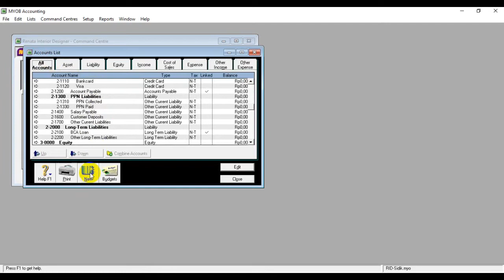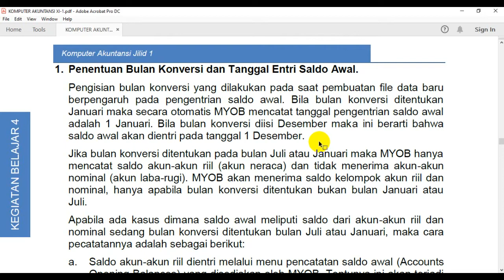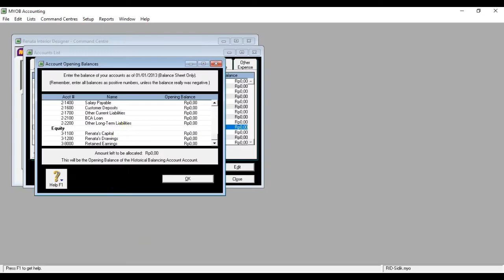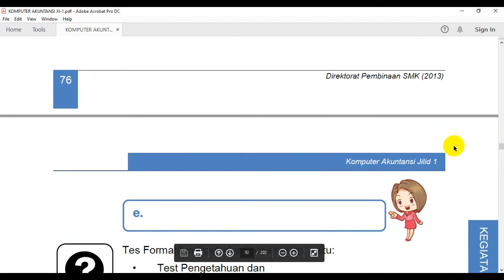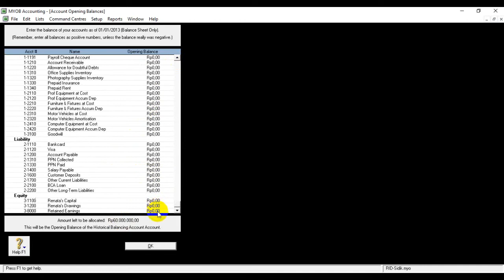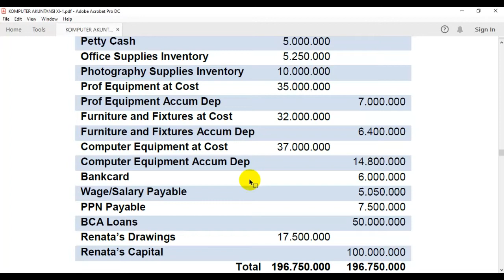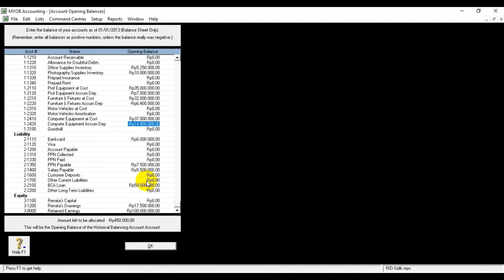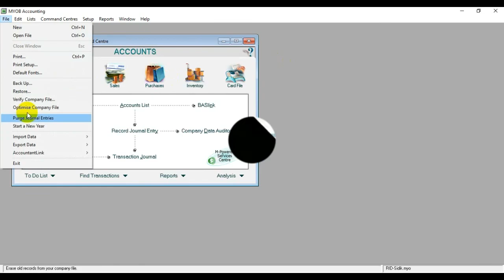Cara Mengisi atau Entri Saldo Awal MYOB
Cara Mudah Mengisi atau Entri Saldo Awal MYOB
Semoga Bermanfaat